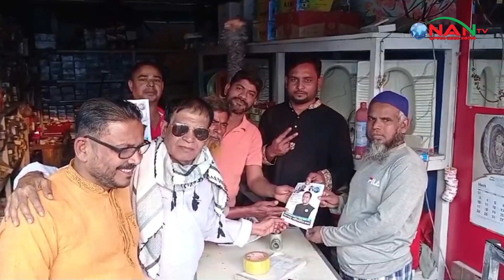চেয়ারম্যান পদপ্রার্থী কাজিম উদ্দিন প্রধানকে বিজয় করার লক্ষ্যে লিপলেট বিতরন এবং গনসংযোগ || NAN TV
Official Address:
76/2 Uttor Chashara, Rajdhani Apurbo Tower,